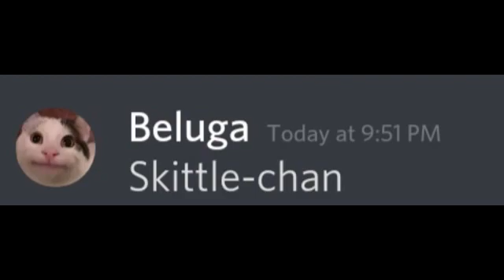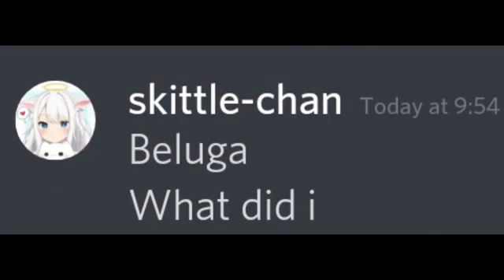24 January 2022(3)